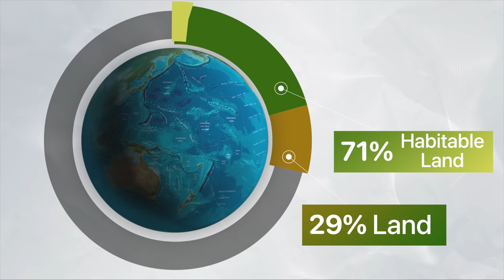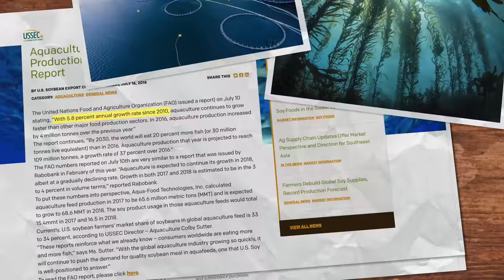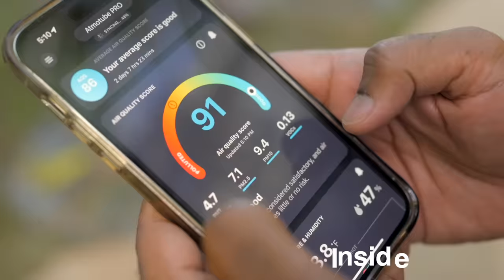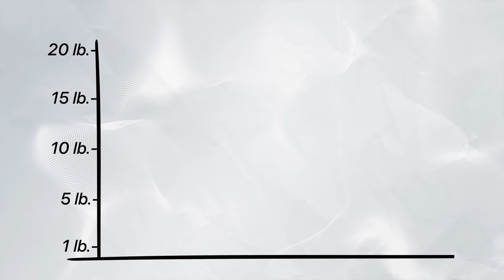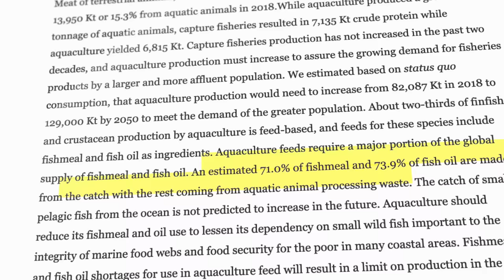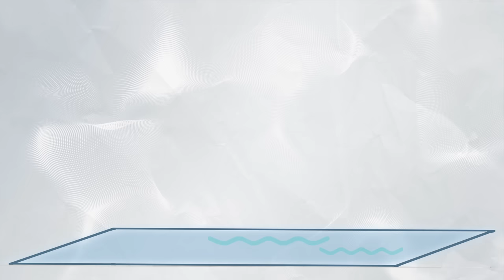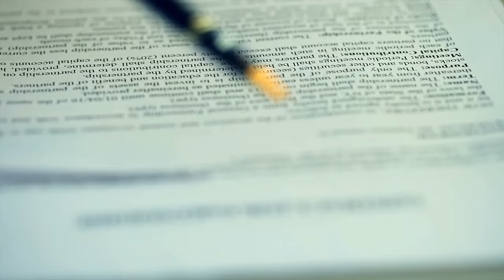Scientists Want to Start Ocean Farms - This Surprised Me!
With the rise in popularity of seafood around the world, we've seen drastic impacts to marine populations. Fish like Bluefin Tuna are now endangered due to their high popularity. But what if there was a way we could restore ocean populations and increase food production? Much like nomads who settled down to plant crops, there may be a major revolution coming to our oceans. Let's figure this out together!

Chapters
0:00 - Introduction
1:40 - Context
3:25 - Ocean Farming
6:00 - The Economics
8:00 - 3D Farming
12:00 - The Challenges

two bit da vinci,3d ocean farming,vertical ocean farming,farming the oceans,seafood fishing challenge,seafood fishing,farming the sea,seafood farming,vertical ocean,bren smith vertical ocean farming,Feeding the World & Saving Our Oceans - Here's How!,future of fishing,restoring our oceans,marine life,benefits of vertical ocean farming,3d farming, Insane Benefits of Ocean Farming - NOT What You Think!, Scientists Want to Start Ocean Farms - This Surprised Me!